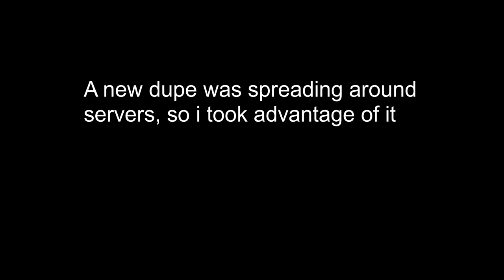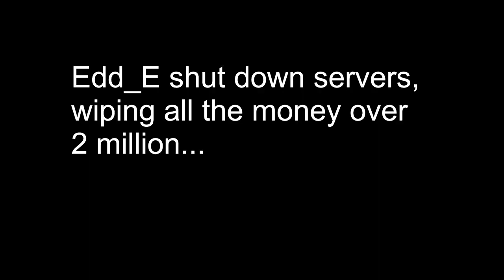Electric State DarkRP DUPE: GETTING BILLIONS, SPENDING MILLIONS ON CRATES (ROBLOX)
The dupe was patched, but it was fun while it lasted
Game: Roblox
Electric State DarkRP Gameplay

Electric - KV [AL Release] [Copyright-safe]

Track: Urban Lullaby - Jimmy Fontanez / Doug Maxwell